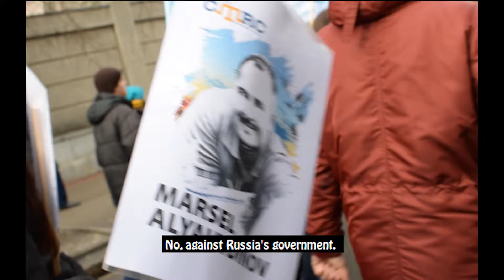Dreams and realities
A couple hundred people marched in Kyiv to remember the Crimean Tatars. Some spoke of realities, some of possible realities. However, you get the feeling, that the Tatars are on their own for a good while.